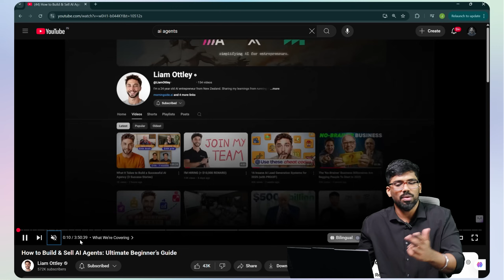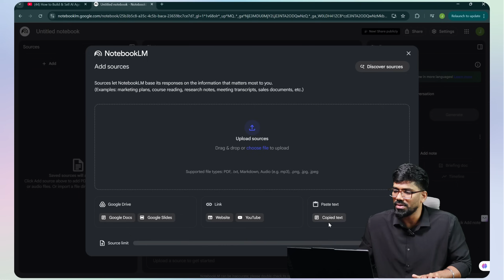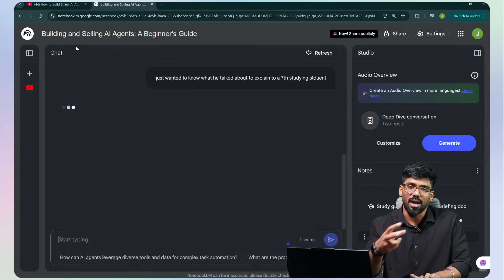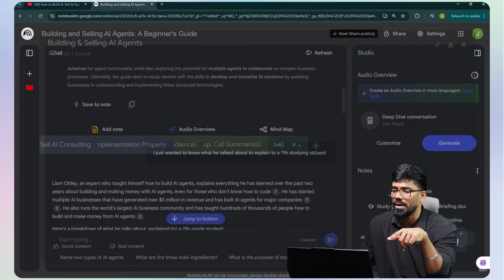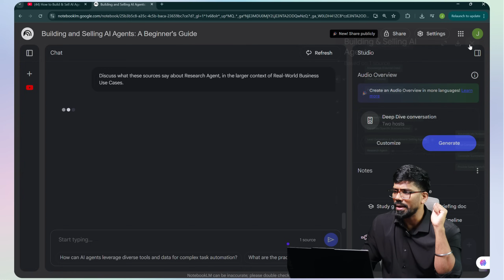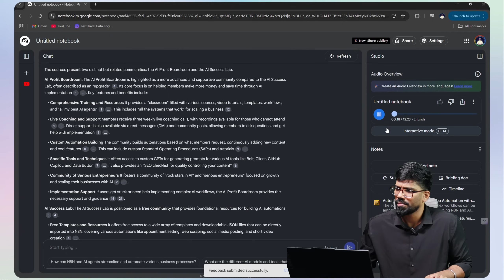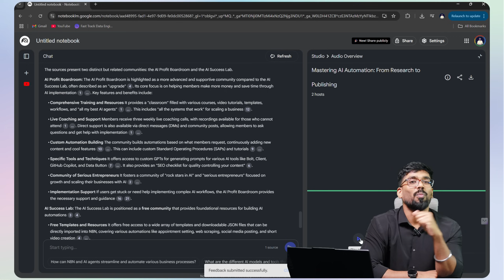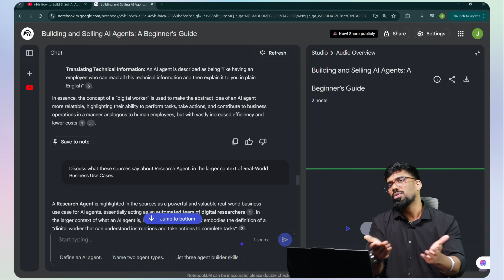#01 AI tools | How to use Google's NotebookLM AI - Full Tutorial | 19 Minutes in Tamil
Welcome to your complete Google NotebookLM AI tutorial in Tamil! In this 30-minute guide, you’ll learn how to use Google’s NotebookLM as a powerful AI research and writing assistant — perfect for students, researchers, content creators, and data science enthusiasts.

✨ What You’ll Learn:
✅ What is NotebookLM and how it simplifies research and writing
✅ How to create AI-powered notebooks with multiple data sources
✅ Using AI to organize, retrieve, and summarize complex information
✅ Applications for students, educators, data science professionals, and business owners
✅ The future of AI automation tools like NotebookLM in content creation and productivity

If you’re looking to stay ahead in AI, data science, and machine learning or curious about AI tools for productivity — this video is tailor-made for you! Delivered in easy Tamil with practical real-time examples and insights into digital agents and AI orchestration.

⏳ Timestamps for Quick Navigation:
[00:00] Introduction to Google’s NotebookLM as a research assistant
[04:35] How to use NotebookLM for organizing research and writing
[07:13] What are digital agents and their role in machine learning
[09:30] Business applications of agents and their importance
[11:57] Practical AI tools to enhance daily workflows
[15:56] Orchestrating AI tools with NotebookLM for content creation

data science
ai tutorial
pandas tutorial
feature engineering
ai roadmap
data science 2025
ai 2025